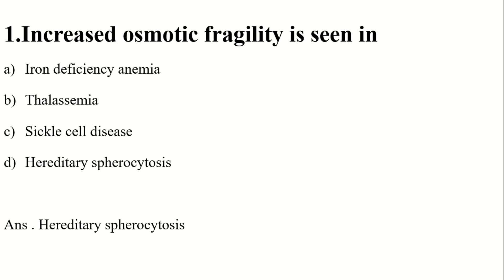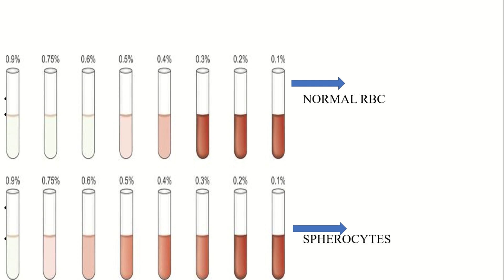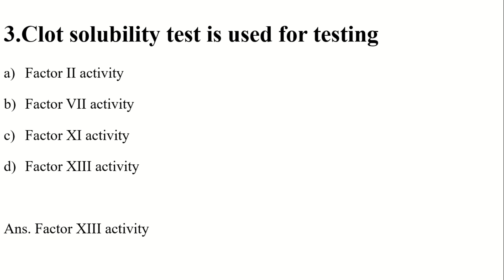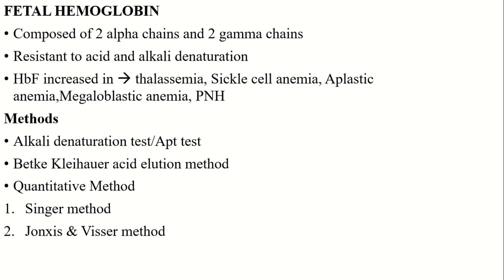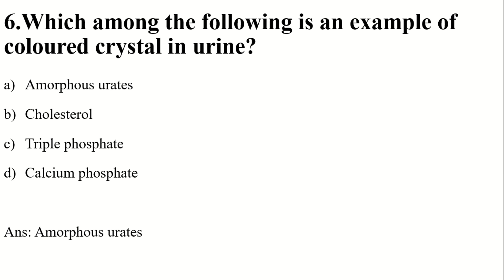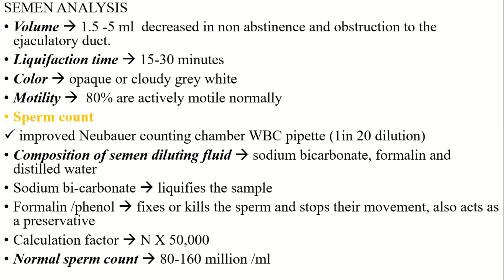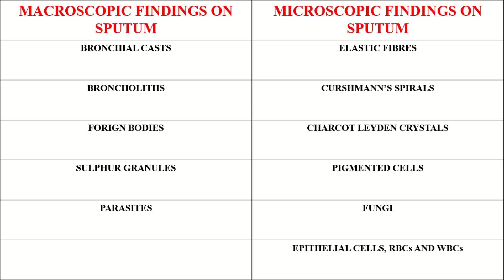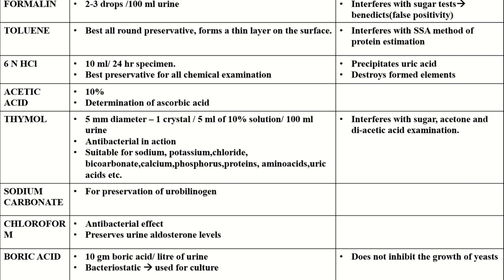|KPSC LAB TECH EXAMINATION RECENT QUESTION PAPER DETAILED DISCUSSION|PATHOLOGY PART 1